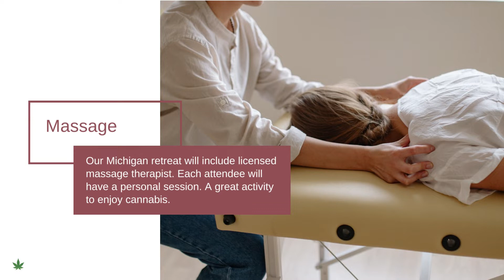Coxsackie, NY SLIDESHOW WEB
The luxury waterfront escape looks out over the Hudson and is the epitome of a fun and relaxing spot filled with everything you can imagine including a professional karaoke machine with stage. With our retreat being in August we not only will be able to swim using our own private beach but also can use kayaks and enjoy a swimming pool, tanning ledge and spa that will be installed by June 2023 before we arrive.

7 bedrooms / 20 beds / 4 baths

Beyond the pool, tanning area, spa, beach and dock the outside has a 9 person hot tub, volleyball, professional batting cage, multiple fire pit areas, 3 acre backyard with plenty of Adirondack chairs. The chef is excited to use the pizza oven, large weber grill and Blackstone flattop grill for our dining We’ll also be able to enjoy our favorite rom com’s outside with several 42 – 75′ LED televisions with surround sound.

Inside, there are multiple places to relax: the great room, living room, zen sunroom, and our favorite, the game room bar equipped with a professional karaoke machine and stage. If singing isn’t your passion, there’s ping pong, poker table, and pool table. WOW.

The bedrooms come in various setups with singles, doubles, bunk beds, and for those wanting to have fun with new friends or old one room with six twins. The master bathroom is brand new and looks like it could be in a hotel.

The kitchen has commercial-grade equipment and a bar and is ready for us to enjoy in August.

Visit moodRXtreats.com for more information.